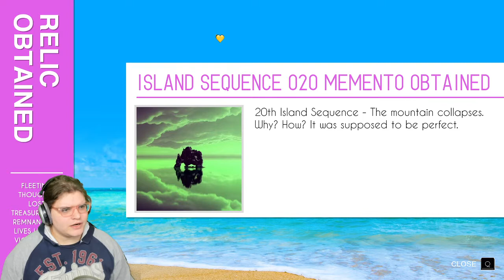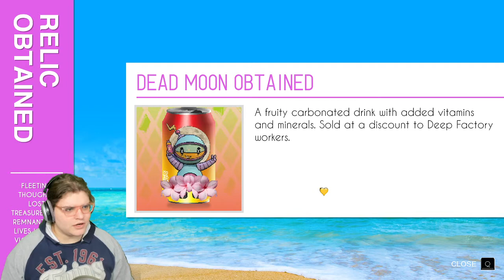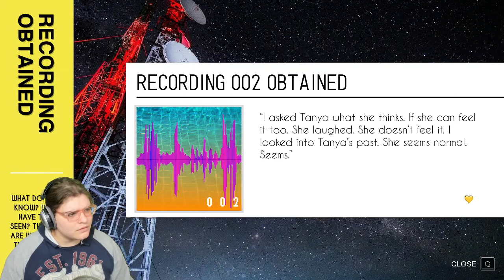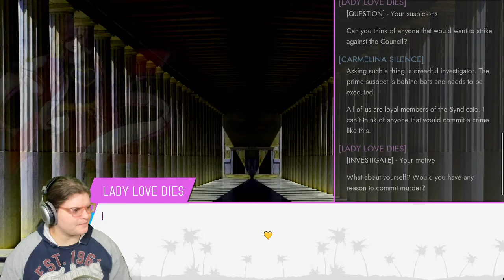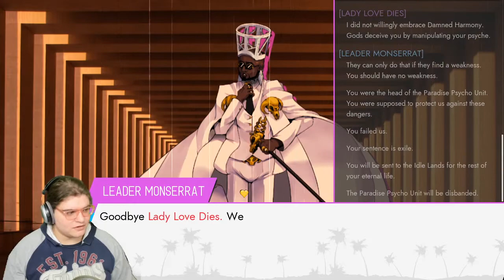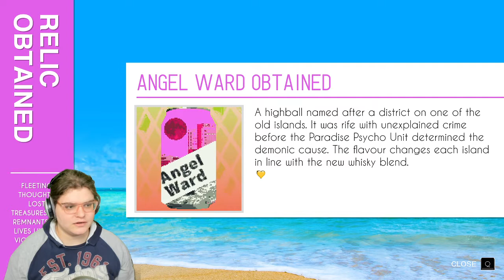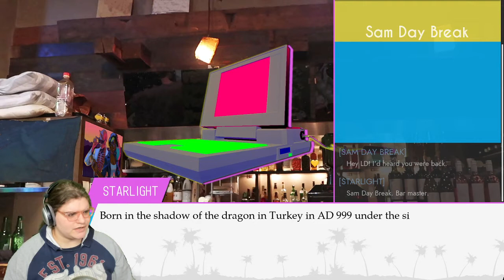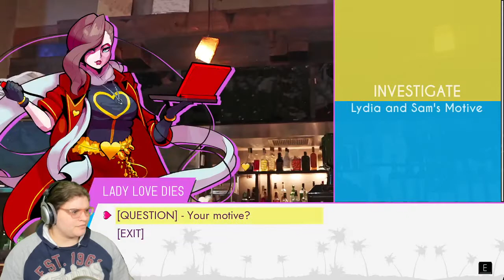I Think I'll Just Chill With the Dog || shovda Plays Paradise Killer [Part 2]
Paradise Killer is a Visual Novel-style murdery mystery game set on an island where the citizens are tools, the Syndicate runs things, gods and demons are both chaotic, and everyone has a name that seems like this could be a morality play.

Monday-Friday: 10pm-3am (Eastern)
Saturday-Sunday: Nope!